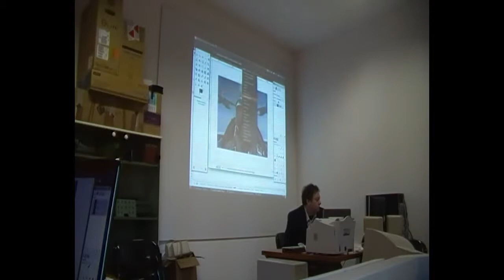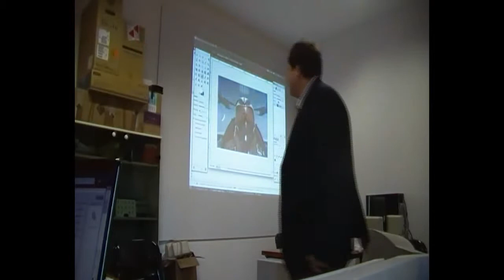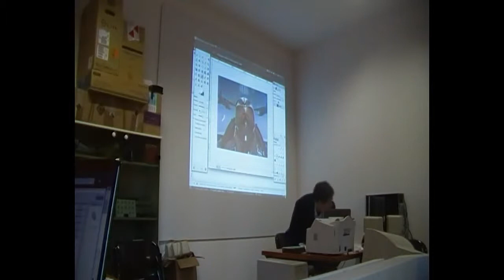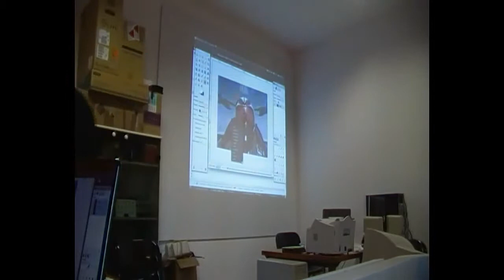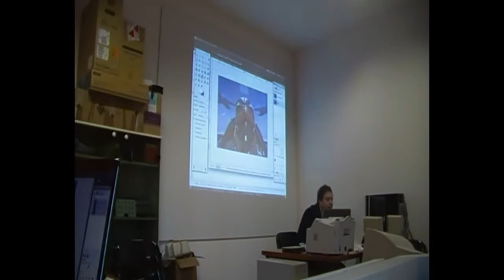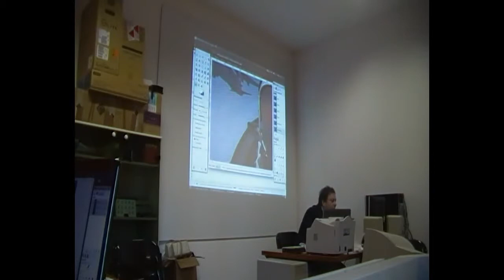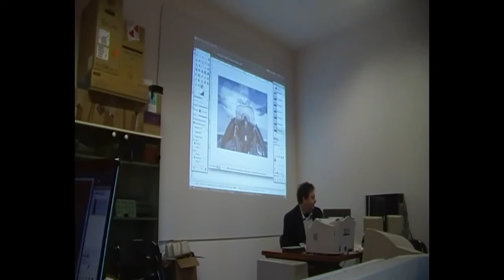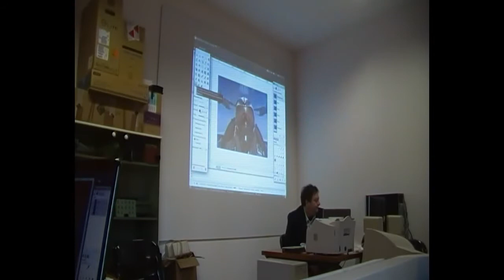Seconda lezione corso Base Gimp - video 05